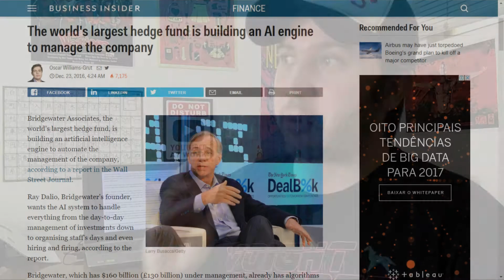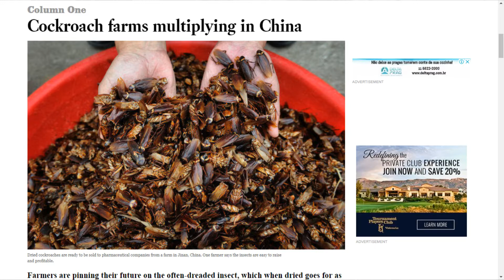Blade Runner 2049 e o Cyberpunk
Atendendo a pedidos, meus dois tostões sobre o filme Blade Runner 2049 e sobre o cyberpunk em geral. Abaixo, o link das matérias mencionadas no vídeo:

1. Um dos maiores fundos monetários do mundo está criando uma inteligência artificial para administrá-la, inclusive decidir sobre demissões e contratações

2. As fazendas de cliques da China, com pessoas clicando em anúncios de celulares o dia inteiro

3. O chatbot da Microsoft que a internet ensinou a ser nazista e querer tacar fogo em feministas

4. Fazendas de barata se proliferando na China, como uma forma barata de alimentação com proteína

5. A criação de bonecas sexuais com inteligência artificial